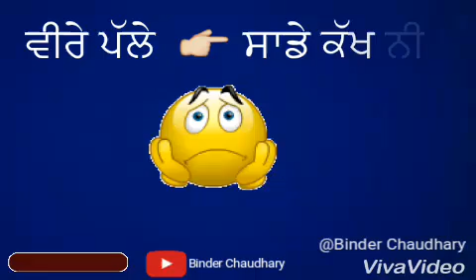Uchiya Hweliya /Guri 2017 New song